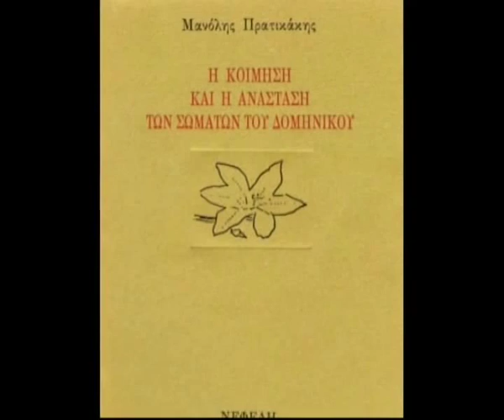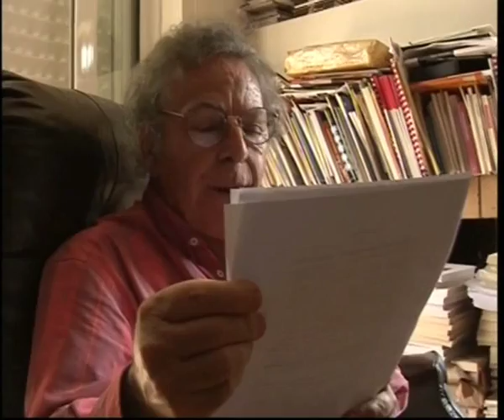ΜΑΝΟΛΗΣ ΠΡΑΤΙΚΑΚΗΣ 1 από 6 συνέντευξη στον Δαυίδ Ναχμία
συνέντευξη στον Δαυίδ Ναχμία το 2007 για την εκπομπή ΤΙΜΗΣ ΕΝΕΚΕΝ της ΕΡΤ ERT. Ο Μανόλης Πρατικάκης γεννήθηκε στο Μύρτο Ιεράπετρας τον Σεπτέμβριο του 1943. Σπούδασε Ιατρική στο Πανεπιστήμιο Αθηνών. Είναι ψυχίατρος, διδάκτωρ του Πανεπιστημίου Αθηνών. Πρωτοπαρουσιάστηκε στα γράμματα γύρω στα 1970 με δημοσιεύσεις σε περιοδικά. Έχει γράψει 13 ποιητικές συλλογές, κριτικά κείμενα και άρθρα. Ποιήματά του έχουν μεταφραστεί σε πολλές γλώσσες. Έχει συνεργαστεί σε ανθολογίες και περιοδικά, ελληνικά και ξένα, και έχει συμμετάσχει σε πολλά συνέδρια. Το 1999 ήταν υποψήφιος για το Ευρωπαϊκό Αριστείο Λογοτεχνίας με το βιβλίο του "Η Κοίμηση και η Ανάσταση των Σωμάτων του Δομήνικου". Ποιήματα από τη συλλογή του "Λιβιδώ" έχουν μελοποιηθεί από το συνθέτη Γιάννη Μαρκόπουλο και κυκλοφορούν σε CD με τίτλο "Αθέατος Σφυγμός"• πρόσφατα ο ίδιος συνθέτης έγραψε συμφωνικό έργο βασισμένο στις ποιητικές συλλογές "Γενεαλογία", "Η Λήκυθος" και "Αφημένα ήσυχα στη χλόη", η παγκόσμια πρώτη του οποίου ανέβηκε στο Μέγαρο Μουσικής με τίτλο "Η Συμφωνία της Ίασης". Το 2003 τιμήθηκε με το Κρατικό Βραβείο Ποίησης για την ποιητική του συλλογή "Το νερό". Υπεύθυνη εκπομπής: Δήμητρα Γκουντούνα Dimitra Goudouna